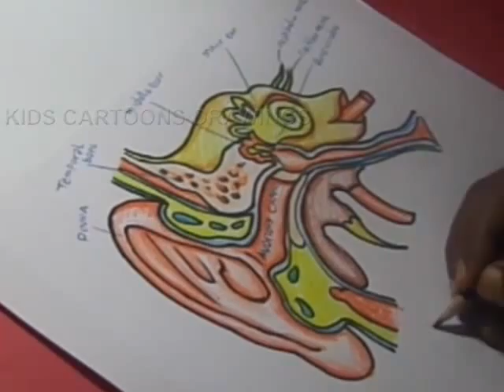How to Draw Human Ear Anatomy Drawing